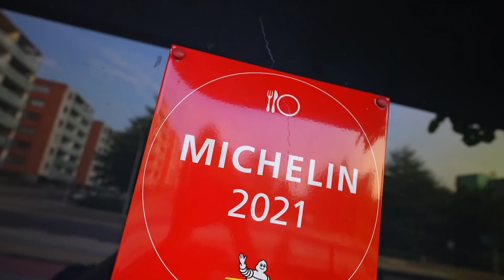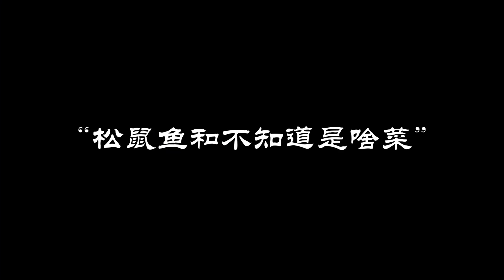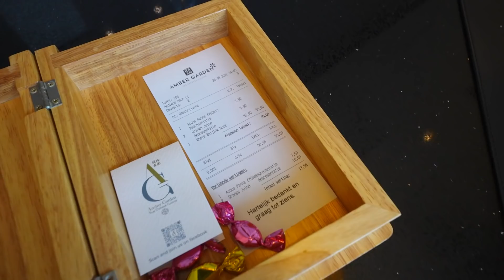外国米其林推荐的中餐馆！500块两只北京烤鸭？